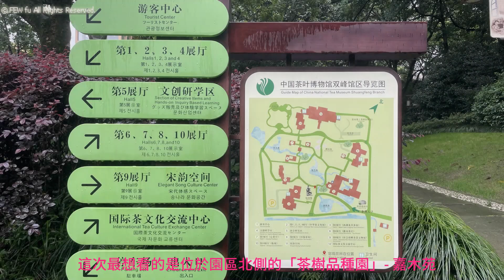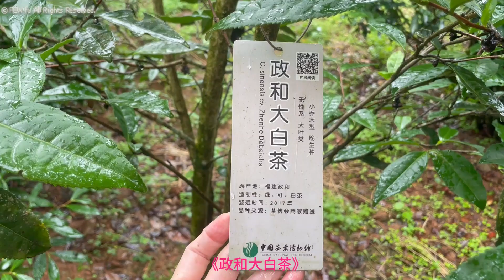《茶葉小課堂》參觀茶葉博物館 (三) 嘉木苑 - 茶樹品種園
這次到杭州茶業博物館
最想看的就是《嘉木苑》 - 茶樹品種園
(大概一般人來這兒會想喝龍井吧~😅)

這兒能保存這麼多的茶樹品種，
真的很了不起!!

自認為「正宗好茶」的三大要素：
產區風土、製茶工藝、茶樹品種
三者缺一不可。

日後有機會去拜訪杭州《茶葉博物館》的朋友，
不論是大朋友、還是小朋友，
到了《嘉木苑》 - 茶樹品種園，
千萬要愛惜這些茶樹，
不可以採摘踐踏吶!!